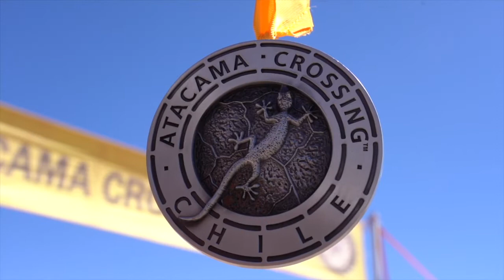Atacama Crossing 2022: That's a wrap!